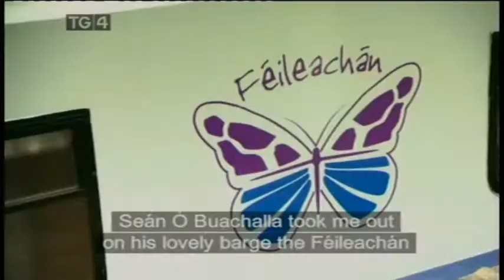Seán Ó hUiginn ar TG4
Seán Ó hUiginn ag caint le John Spillane ar an gclár 'Spillane an Fánaí' ar TG4 22/9/2013